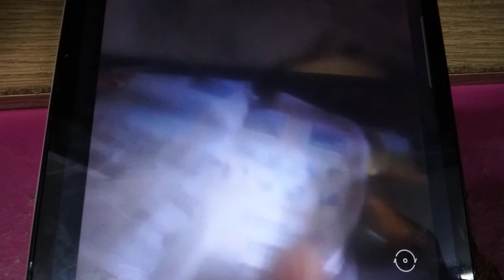ABC Malaysia Logos Song Quiz